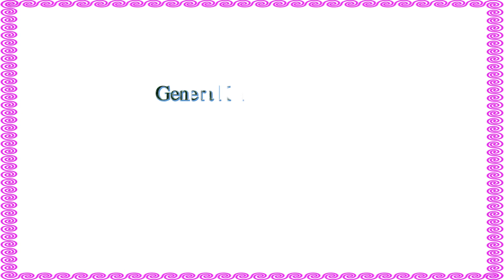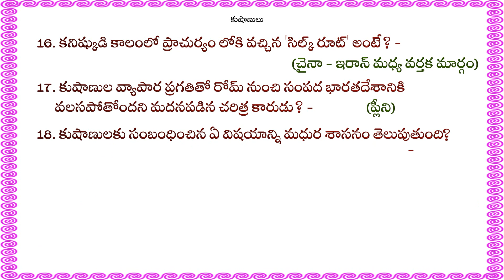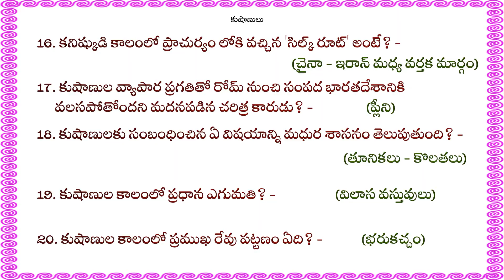General Knowledge - Kushan Dynasty & Kushan Empire 2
This video shows Fill in the blank Questions in Kushan Dynasty & Kushan Empire   2.These questions are designed to help you assess your current knowledge.
watch & learn.